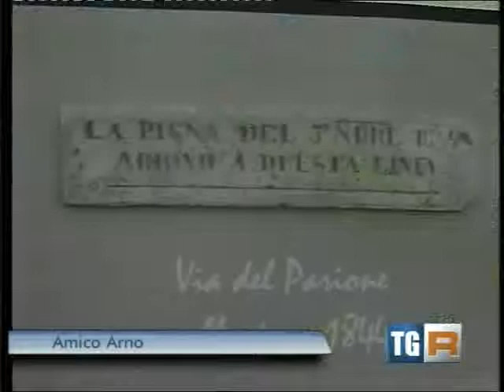Arno un fiume per amico 27/09/2012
Festa finale "Arno un fiume per amico" anno scolastico 2011/12 - tratto dal TGR del 27/09/2012